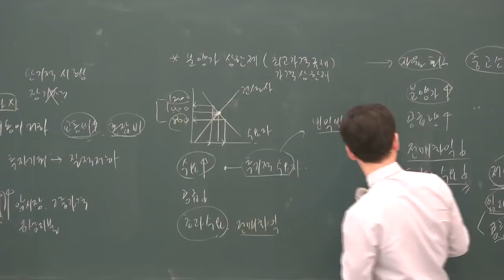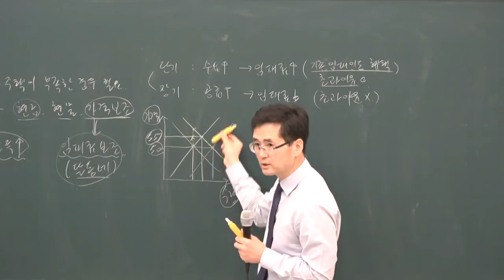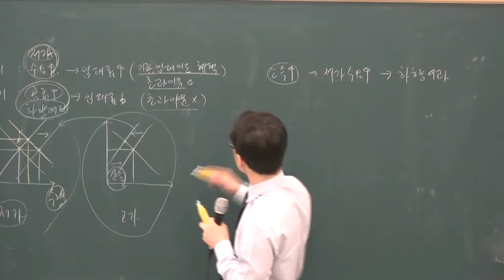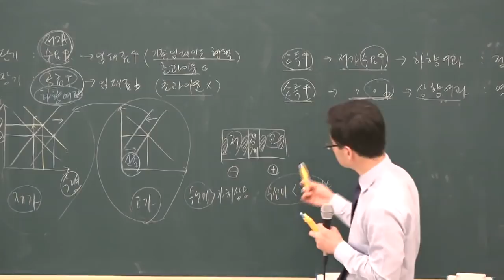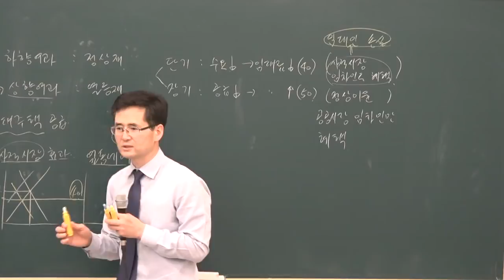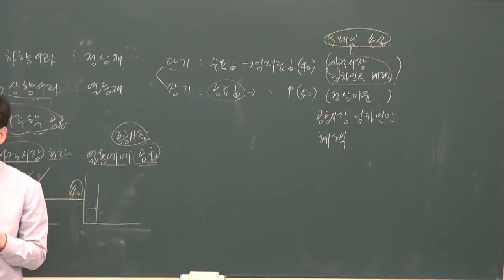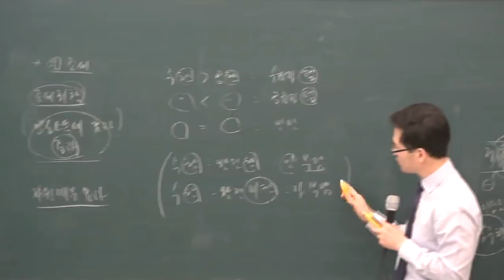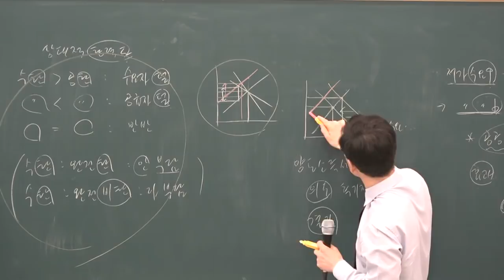[공전무] 2019년 공인중개사 부동산학개론 고급이론 3-14